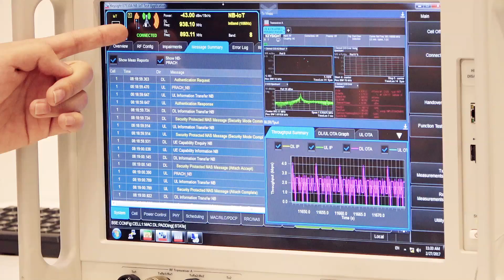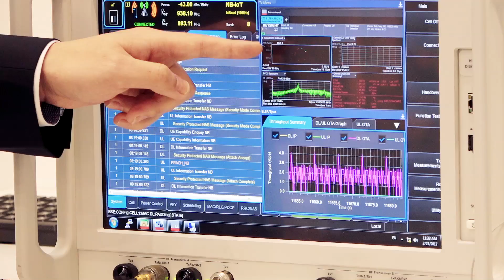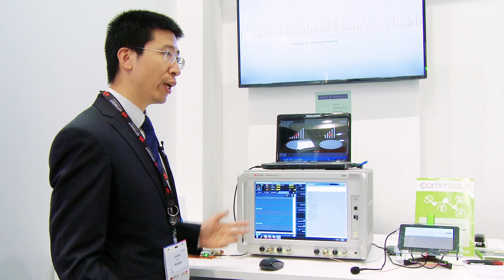MWC2017 Demo: Verify NB-IoT Device Compliance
Concerns about coverage or battery Life? Keysight will introduce the NB-IoT test solution covering from design to operators acceptance, based on the E7515A UXM, and used by chipset and device engineers implementing the cellular IoT technology NB-IoT based on 3GPP Release 13 standards.